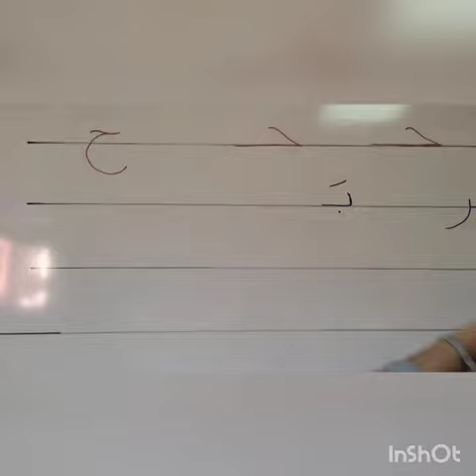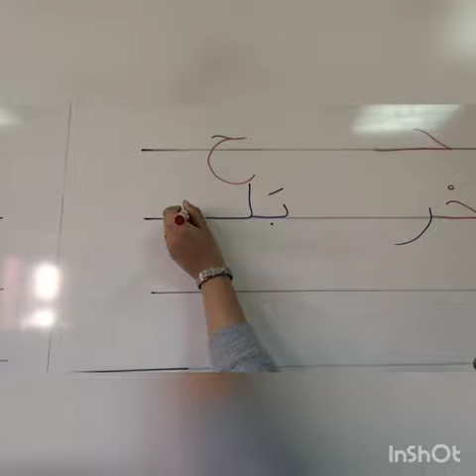مراجعة حرف الحاء وحرف الراء لمرحلة kg2